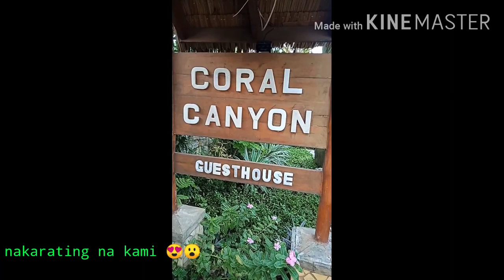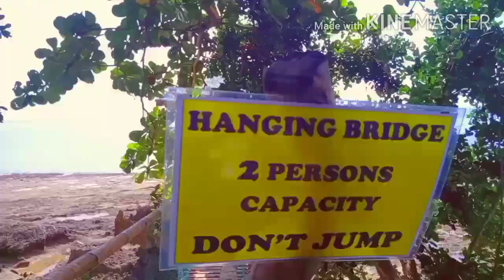("CORAL CANYON" travel vlog adventure dito sa Romblon, experience is the best let's go#coralcanyon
Ito dapat Ang pinapanood nyo Ang tumpak na mag papasaya sa buhay mo Ang vlog na to ay ipapakita namin Ang ganda Ng coral canyon dito sa Romblon 😊 Kong gusto nyo pa ng mga bagong videos at Kong gusto nyo palagi kayong updated sa mga bagong videos namin mag SUBSCRIBE na Po kayo dito 👋

Fb Ivannah Rose Rala Molina